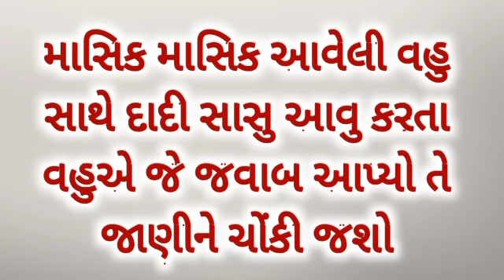માસિક આવેલી વહુ સાથે દાદી સાસુ આવુ કરતા વહુએ જે જવાબ આપ્યો તે જાણીને ચોંકી જશો